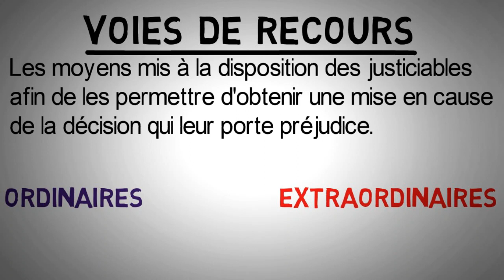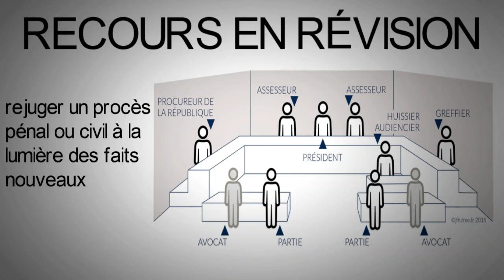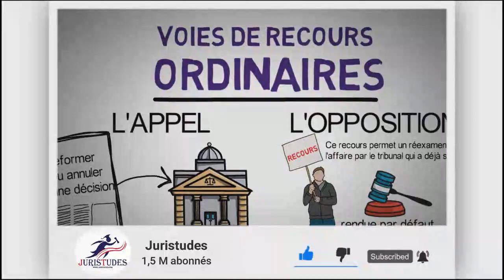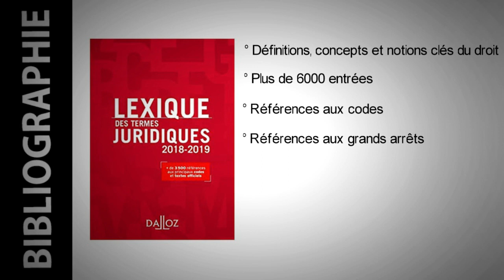Les voies de recours en droit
Nous publions au moins 2 vidéos par semaine:
-Mercredi
-Samedi

▬▬▬● OUVRAGES ●▬▬▬
▶LIEN DES LIVRES DES DROIT